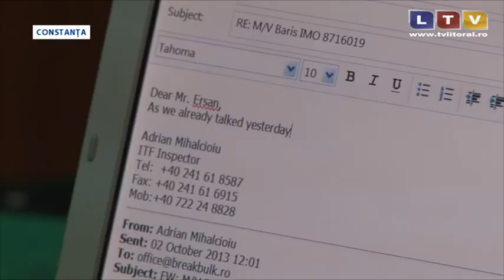Echipajul unui cargou din portul Constanţa refuză să descarce marfa de pe navă - Litoral TV